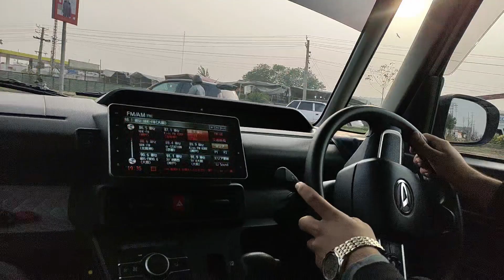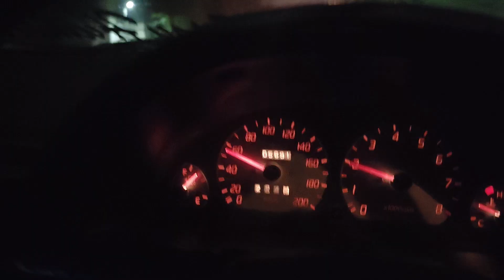COMPUTER KA PRACTICAL OR DOST K SATH SHUGAL MELA